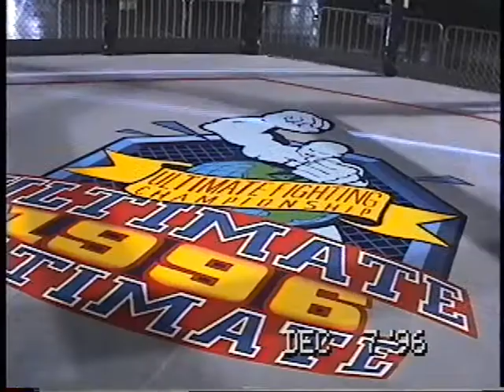eddie2.dv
World famous Eddie Goldman in vintage footage prior to the UUFC2 in December of 1996. Official mat tester.